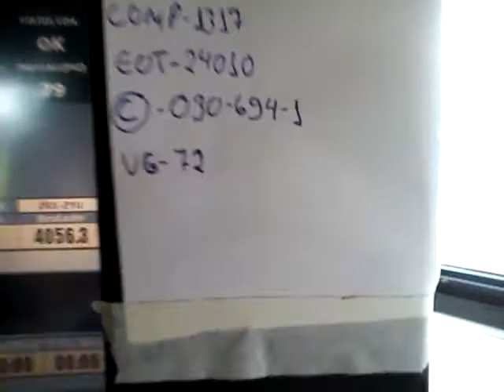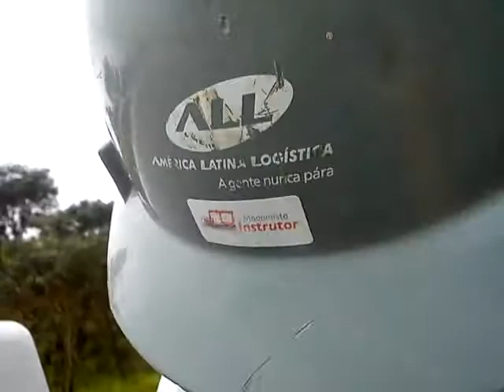Assumindo L20 em zrx e vamos preservar as locomotivas limpas!